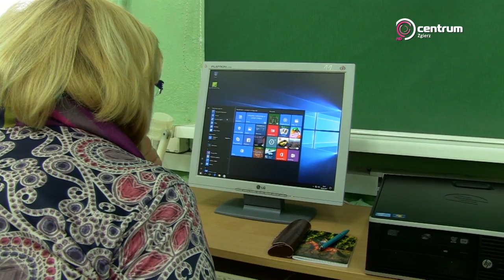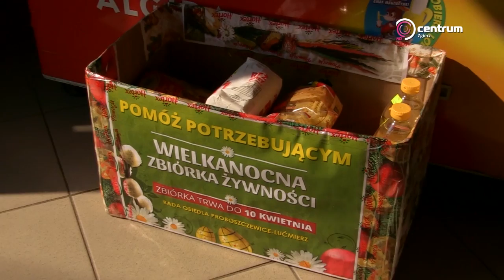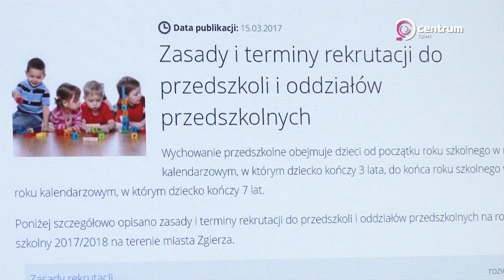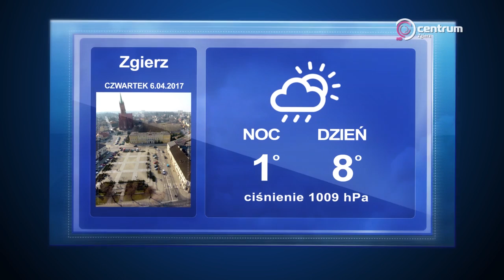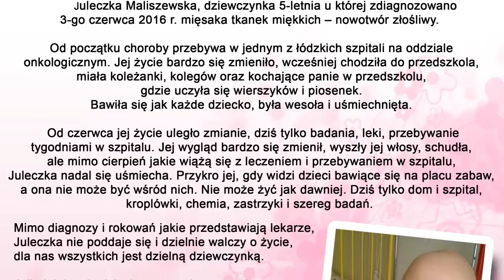Program lokalny TV Centrum Zgierz, 5.04.2017